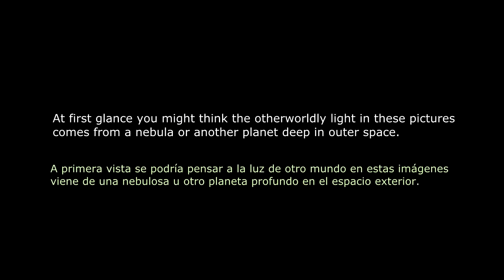¿Quieres ver un Volcán que vomita lava azul?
No es fake...